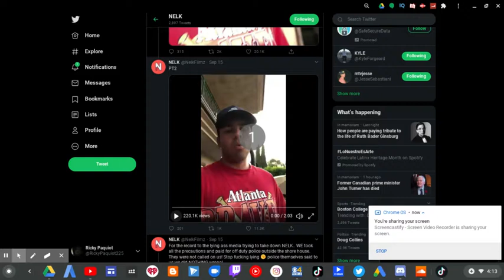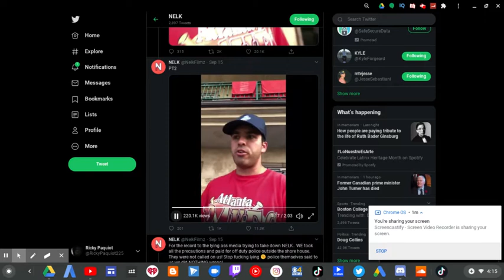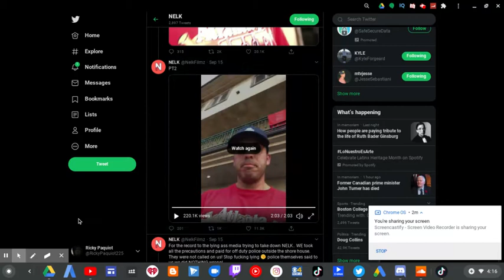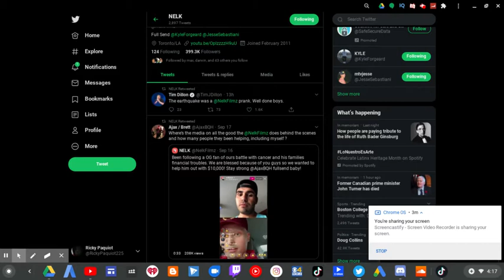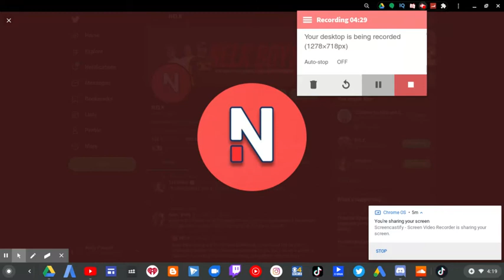My Response To NELK Part 2 | RTWRP #138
My Response To NELK Part 2 |

Kyle Forgeard Of NELK, continues on part 2 of his tweet response. He suggested that Tyler Oakley should post a story (on Instagram) on the Jersey Shore House just to see how many people show up. While Kyle says he's not trying to be a dick about it, the way I see it is that he is being a dick by giving an example.

He continues on saying that headline that says that the police showed up is totally inaccurate and that the police is on their side and they did nothing wrong.

And even if Kyle is telling the truth he's still in the wrong for hosting a party or letting someone else host a party for them.